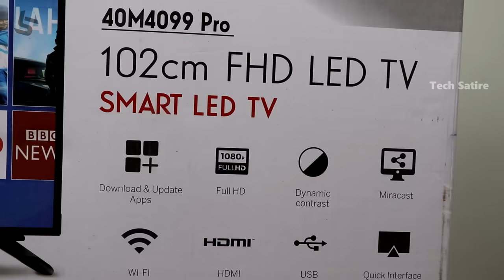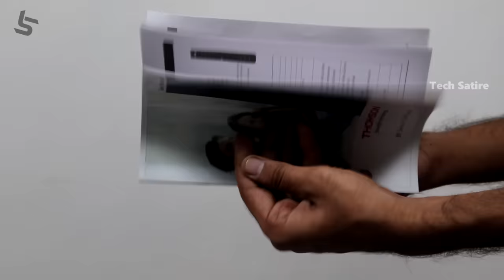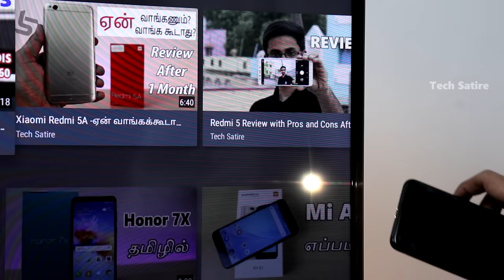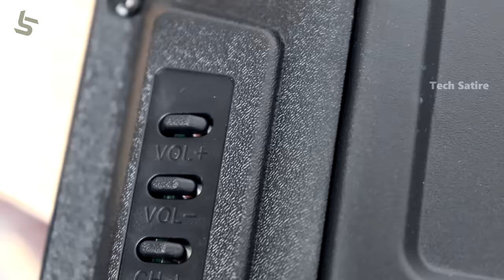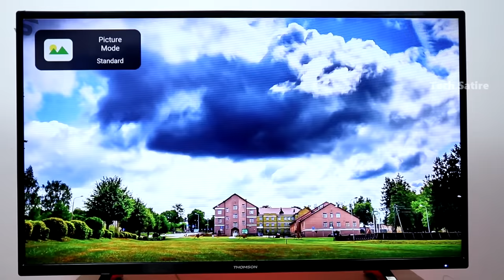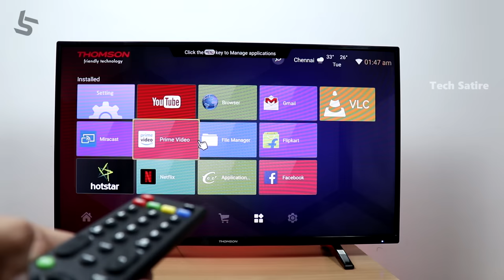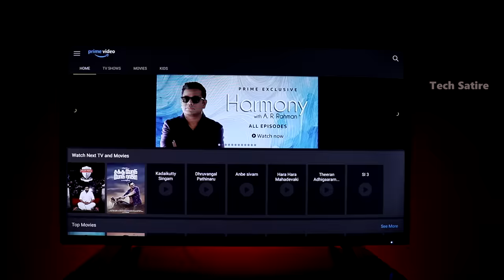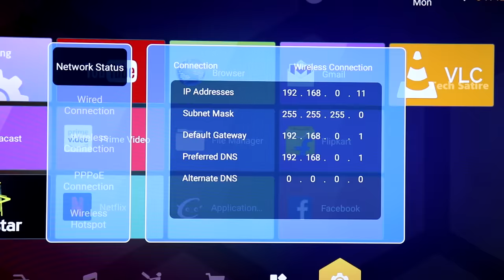Budget Smart TV வாங்கணுமா? Rs 20000-க்கு தரமான ஒரு டிவி ! Thomson 40" Smart TV Unboxing & Review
Thomson TV B9 Pro 40M4099 Smart Full HD LED TV Unboxing and Review in Tamil - Best budget LED TV in India under Rs. 20000 | Tech Satire